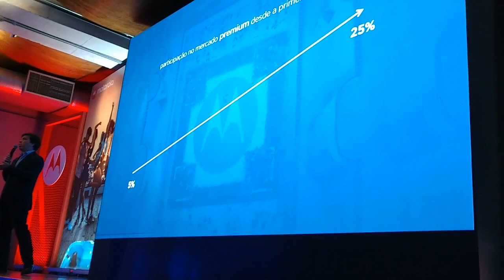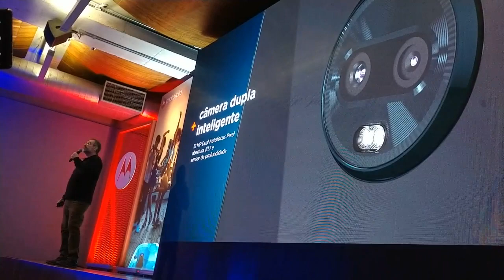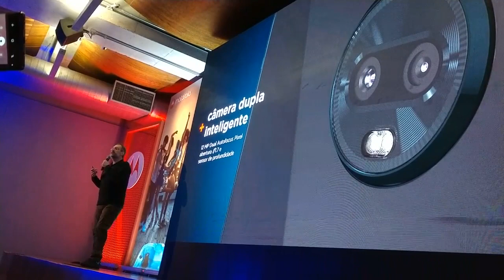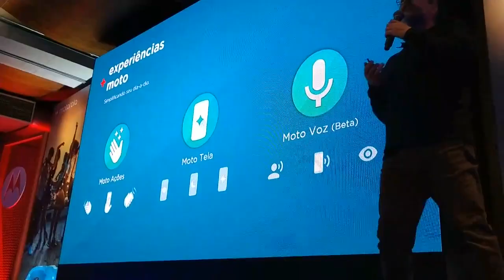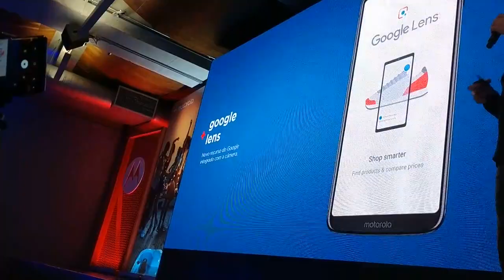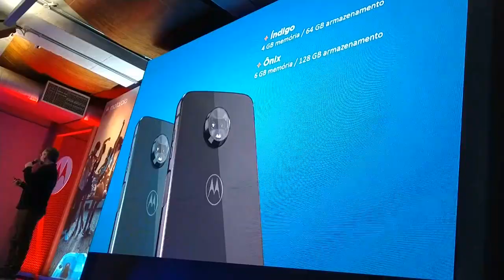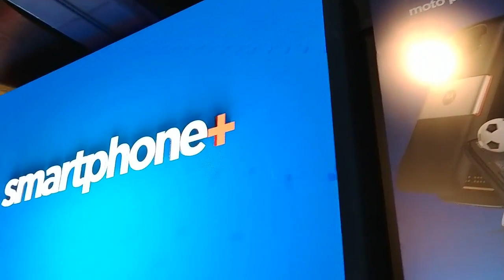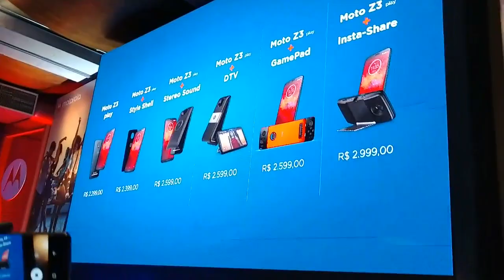Coletiva Oficial de Lançamento do Moto Z3 Play no Brasil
A terceira geração da linha Moto Z chegou, com o Moto Z3 Play, novo modelo que dá continuidade ao legado da família de smartphones modulares da Motorola.

Confira neste vídeo a integra da coletiva oficial de lançamento, realizada pela Motorola, para o lançamento do Moto Z3 Play no Brasil.

*** Siga-nos! ***